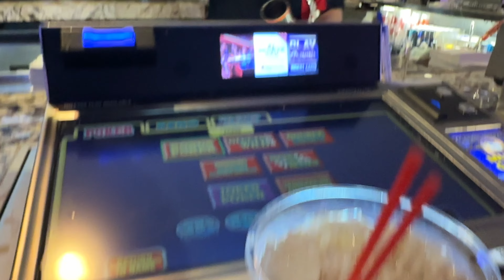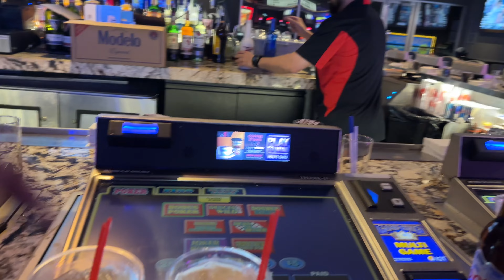Vegas Drinking Fun 2024!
Fun times in Vegas!!